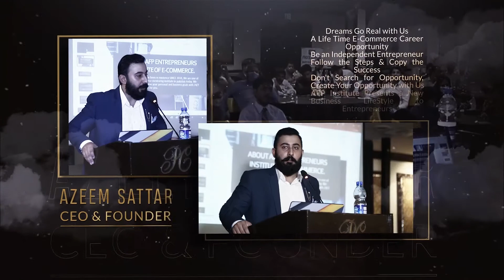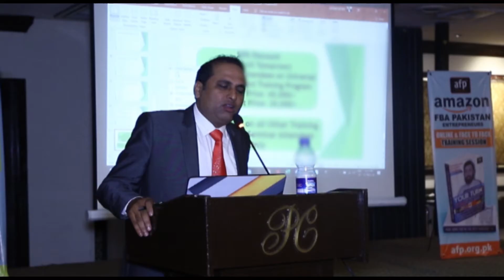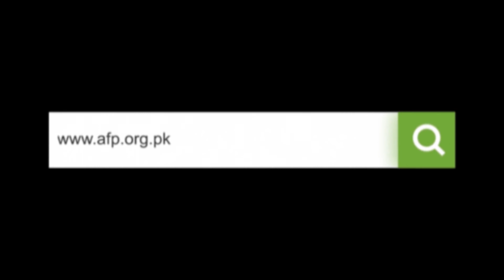AMAZON BUSINESS SUCCESS STORY 🤗 | Mr. Rizwan Saqib a successful amazon seller | AFP ENTREPRENEURS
AMAZON SUCCESS STORY!!!

Mr. Rizwan Saqib is now a successful FBA Seller. He joined AFP ENTREPRENEURS INSTITUTE OF E-COMMERCE in December 2018. He has a will to do this, so HE DID. Now he is earning $20k per month.
He was invited to our Lahore Seminar conducted in PC Hotel. There he shared the secrets of his success.
According to him: "The only secret to success is choosing the right career at the right time and making it work through every situation".
He is Our Pride Indeed.
BE OUR NEXT AMAZON SUCCESS STORY AND MAKE YOUR MARK LIKE RIZWAN SAQIB IN E-MARKET.

Join AFP ENTREPRENEURS INSTITUTE OF E-COMMERCE.

*𝗔𝗙𝗣 𝗢𝗙𝗙𝗘𝗥𝗜𝗡𝗚 𝗦𝗘𝗥𝗩𝗜𝗖𝗘𝗦*:
⭐  DIGITAL MARKETING,
⭐  HIRE A AFP MENTOR PRO,
⭐  ECOMMERCE DEVELOPMENT,

*𝗩𝗜𝗥𝗧𝗨𝗔𝗟 𝗔𝗦𝗦𝗜𝗦𝗧𝗔𝗡𝗧  𝗖𝗢𝗨𝗥𝗦𝗘 𝗢𝗕𝗝𝗘𝗖𝗧𝗜𝗩𝗘𝗦*:
✔️ Amazon introduction
✔️ Creating New Product Listing (Single/Variation)
✔️ Metoo Listing
✔️ Product Error Fixing (Suppressed Listing – Quality Alert etc)
✔️ Stock Checking